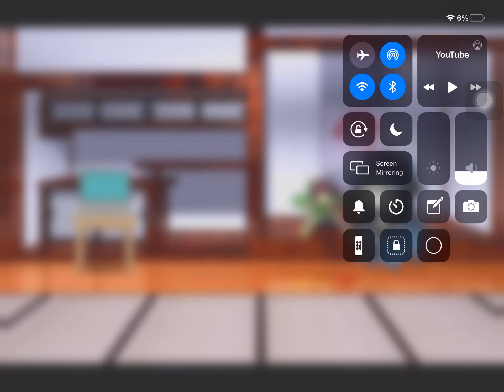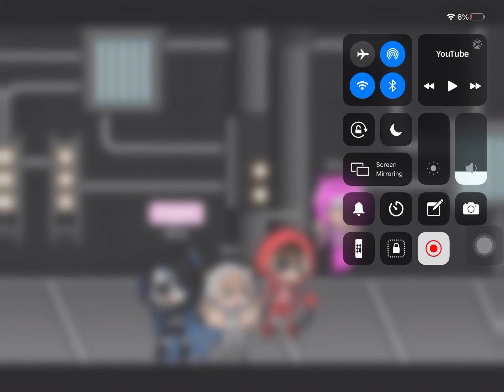Playing among us in gacha life with my friends and sister also this is gonna be short so enjoy!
MY FIRST GACHA VID EVER